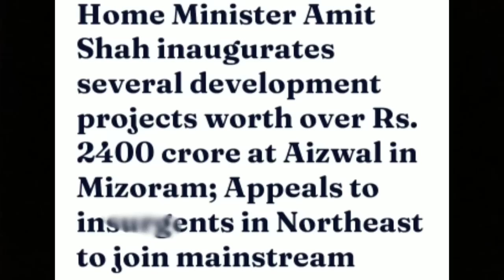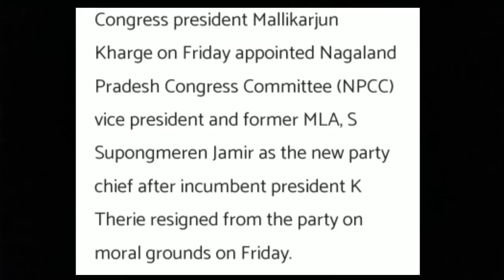Nagamese Latest News